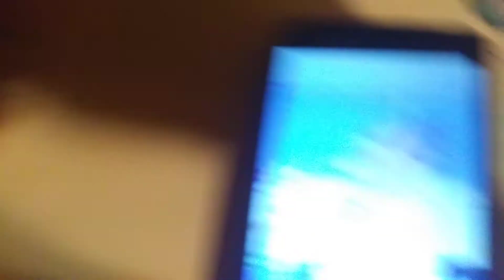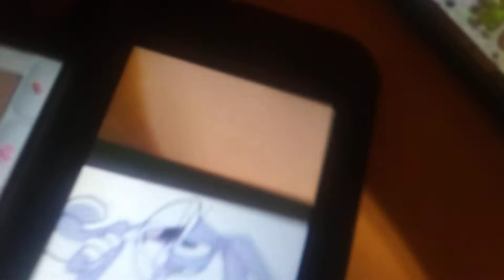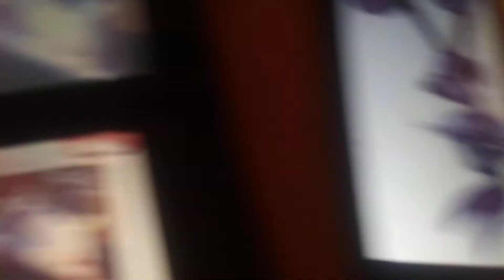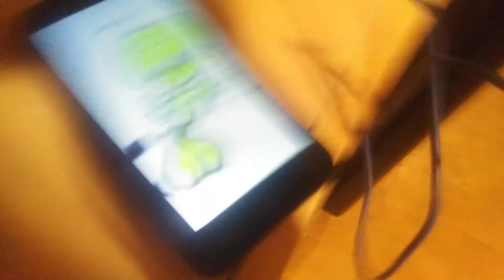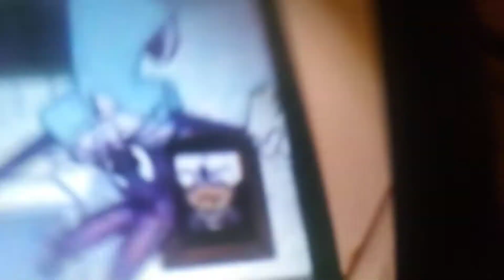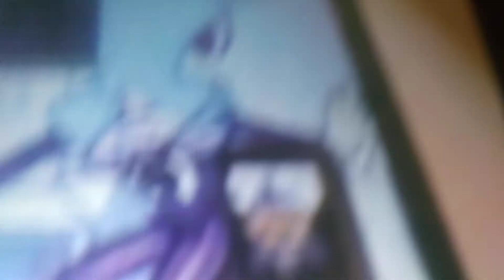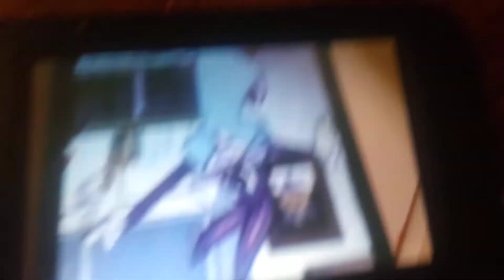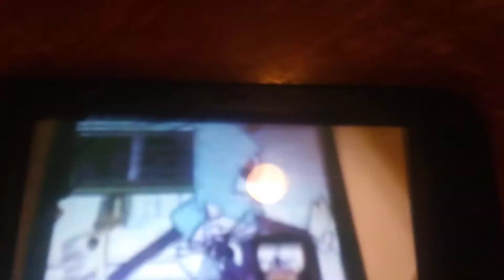Looney tunes Hooks EP:01 Dropsey pt1